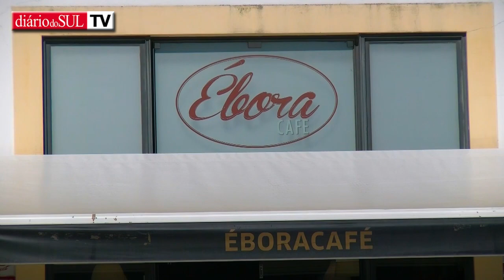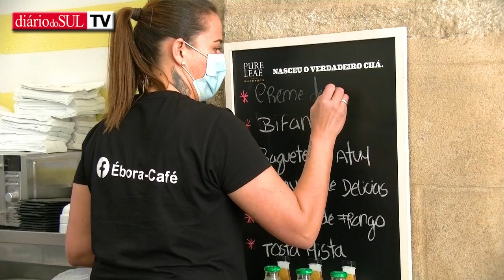Comércio Tradicional - 14 (Ébora Café)